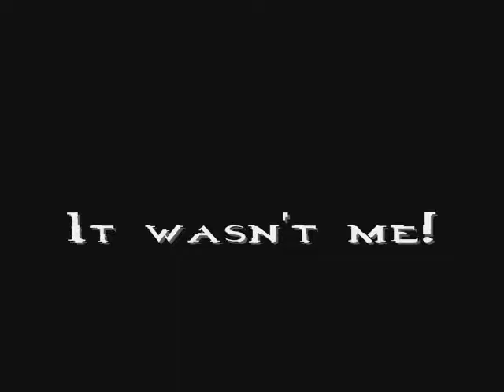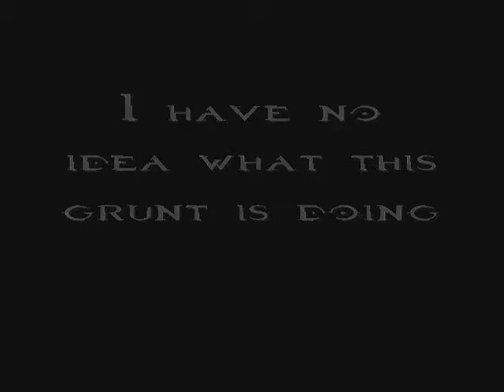Halo Custom Edition Minisodes Volume5!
Bloopers and random clips from some of the Halo Custom Edition Maps Series
(some clips may be from episodes that have not been uploaded yet)